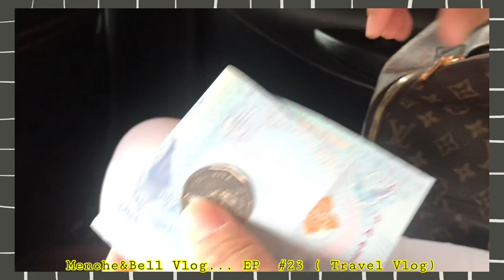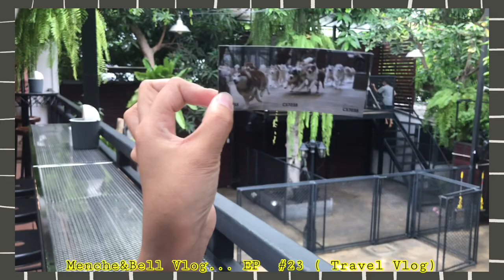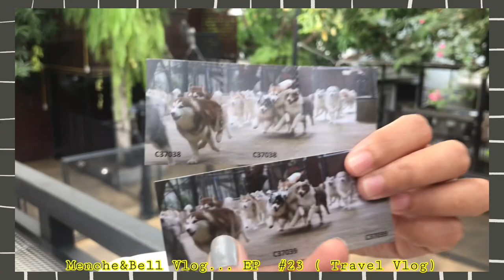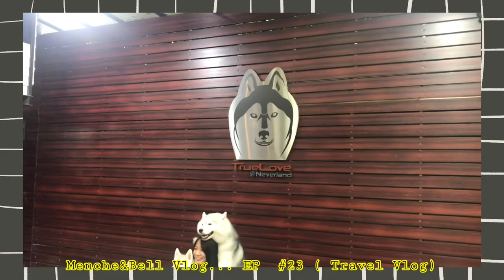TrueLove @Neverland - The only Husky Café in Bangkok,Thailand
-TrueLove @ Neverland is an amazing travel experience we got to enjoyed in Bangkok, Thailand . It is a Siberian husky café in Thailand’s capital city Bangkok, it gives animal loving visitors the chance to get up close and personal to 30+ friendly and fluffy dogs. Yes, most of the dogs are huskies but in the mix are a few other breeds, including some old english sheepdogs and Australian shepherds and this cute little guy who seemed to rule the roost – Momo.

:) We are so lucky to avail their promotion price in times of pandemic - which is  350 Baht (it was 500 baht/ person before) , you get to enjoy free 1 bottle of water and choose 1 of  any drinks from their menu in their cute little café before venturing outside to spend the next hour interacting with those gorgeous creatures and laughing as you see each of their unique personalities come out. Bell and I had so much fun playing with them, indeed it was a great! I am inviting you guys to come and visit their cafe most especially if you guys are dog lovers. I will indicate the important information below on how you get there.

TrueLove at Neverland is found in a pretty suburban area in the north of the city. As there’s no parking on site, its best to travel to the café by taxi or train. The nearest BTS (SkyTrain) station is Ari, but it’s still a bit of a way away, so you can either hire a tuk tuk just by the station or, like us, use Grab.

-Address:  153 Soi Ari Samphan 2, Khwaeng Samsen Nai, Phaya Thai, Bangkok 10400
- Open : every day
• 2 sessions per day - first-come, first-served basis
• Playtime: 1-2 pm and 4-5 pm
• Various Food is also available at the cafe.
For Foreigners Travelers. Please prepare the following:
-Passport , Certificate of Vaccination and 350 baht ( money )

I hope this information helps :) ...enjoy travelling.

Love,
Menche&Bell